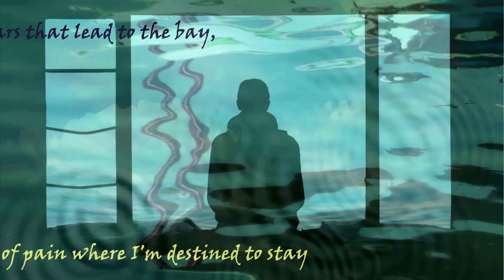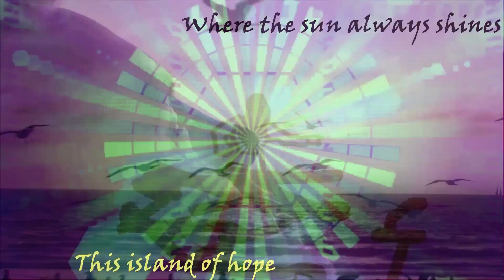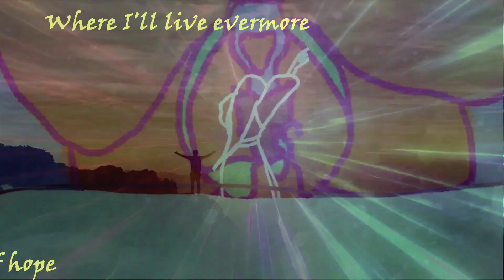Sea of Change - John Boda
Sail away from the Island of Pain to the Sea of Serenity...